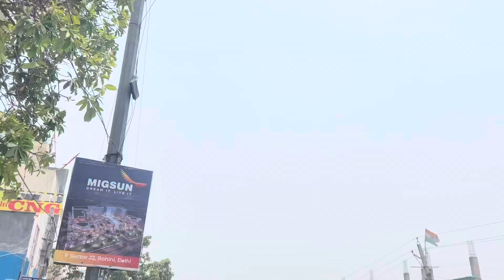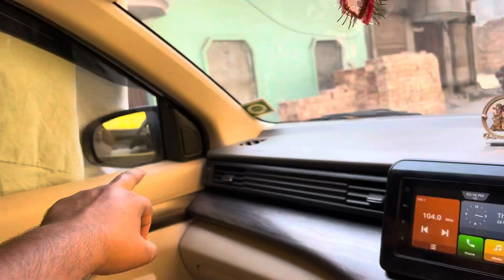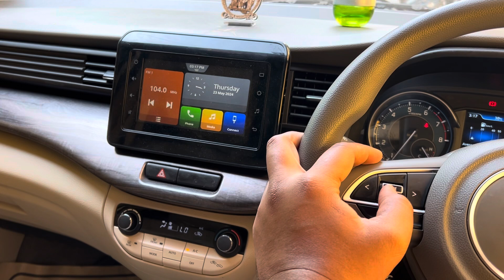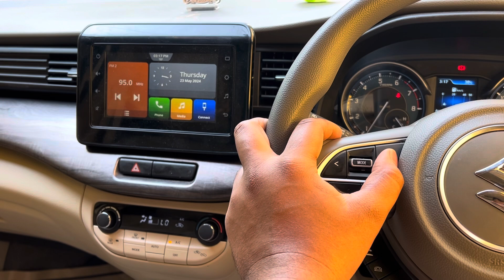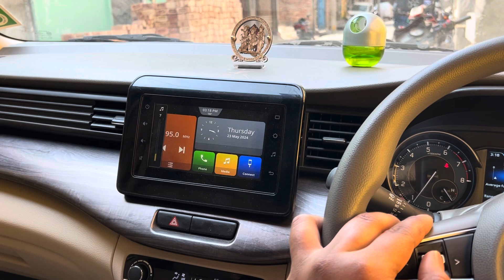2024 NEW ERTIGA ZXI MODEL SYSTEM UPGRADES🔥 ll INSTALL HAVVY MUSIC SYSTEM📣@shubhamrawatvlogs